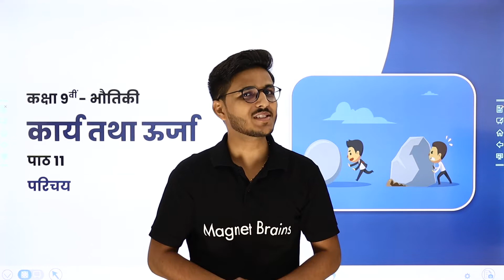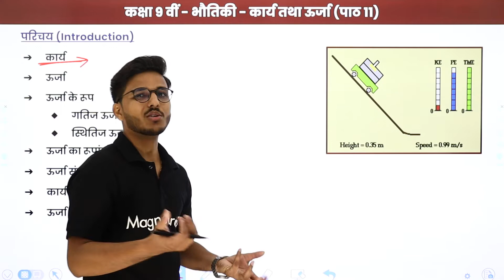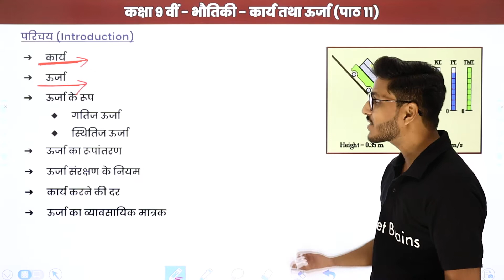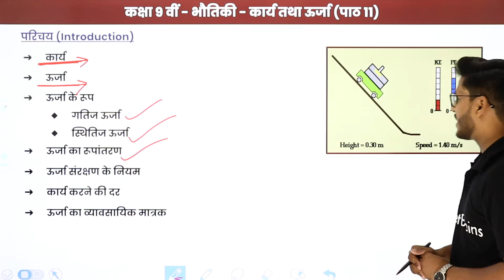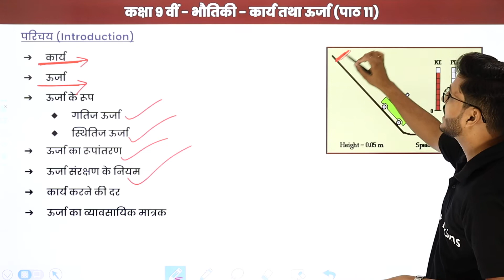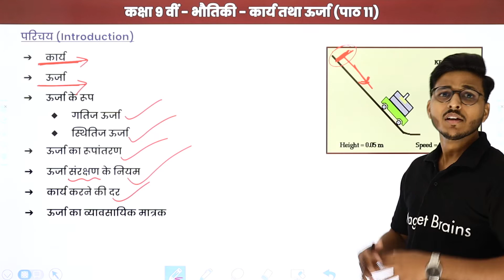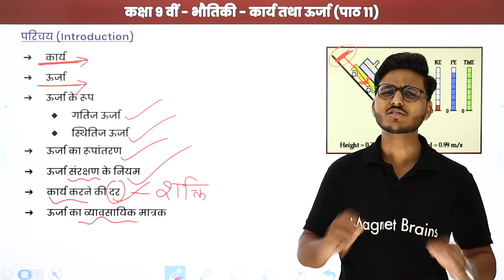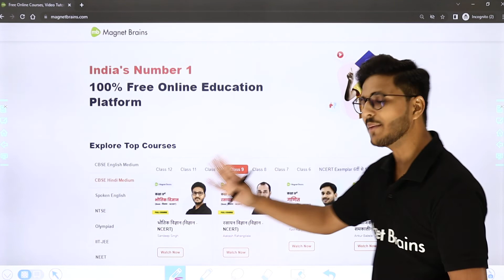Work and Energy (कार्य तथा ऊर्जा) - Introduction | Class 9 Physics Chapter 11 | State Boards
✔️ Class: 9th
✔️ Subject: Physics / भौतिकी (Hindi Medium)
✔️ Chapter: Work and Energy / कार्य तथा ऊर्जा / Karya Tatha Urja (Chapter 11)
✔️ Topic Name: Work and Energy - Introduction / कार्य तथा ऊर्जा - परिचय / Karya Tatha Urja - Parichay
✔️ Topics Covered In This Video (By Sandeep Sir): In this video Class 9th Bhautiki, Introduction /परिचय / Parichay from the chapter Work and Energy / कार्य तथा ऊर्जा / Karya Tatha Urja have been discussed in this video.
00:00 कार्य तथा ऊर्जा इंट्रोडक्शन: परिचय / Karya Tatha Urja Introduction: Parichay
01:18 कार्य तथा ऊर्जा का परिचय / Karya Tatha Urja ka Parichay